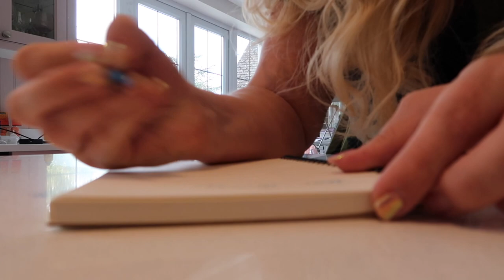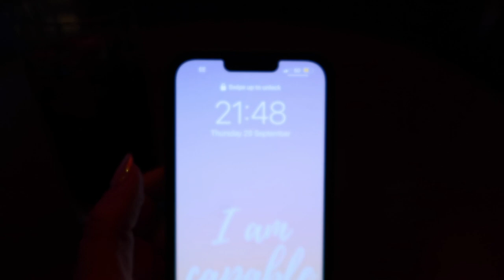Get Ready w/ Me, Seeing Dan & Phil, London Night Out, Beauty & Hair Chat, Raw Day in the Life Vlog!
A relaxed, raw vlog of a fun London Day! Dan's video will be up in November (I'm scared), Charlotte's party was a huge success, the pizza was 10/10 and my hair stayed put. Links and resources below!!!

Big hugs,

Louise xxx